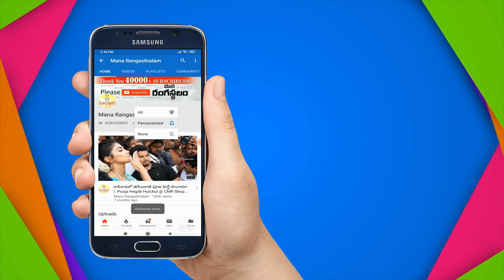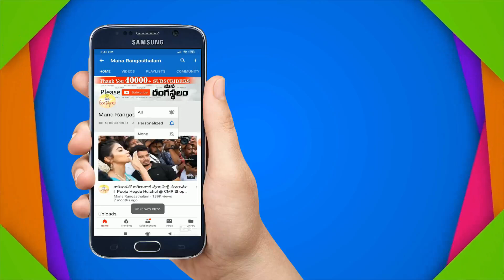తక్కువ ధరలో.. అమ్మాయిలు ఇక్కడ షాపింగ్ చేయండి 👌👌 | All Variety Girls Garments @ Low Cost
All Variety Girls Garments @ Low Cost lowcostgirlsgarments#